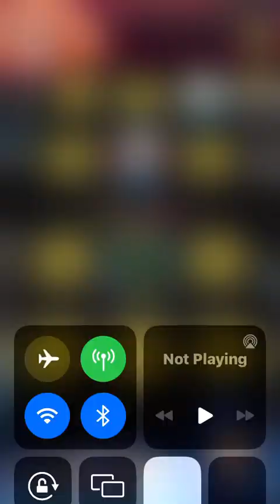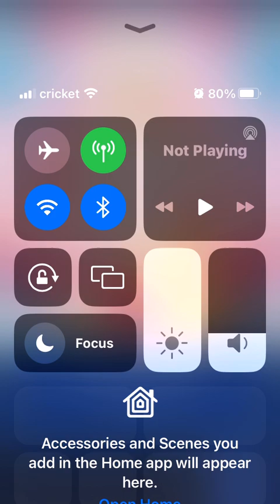Cardfight Vanguard Zero Story Mode: RIDE: #181-Friends